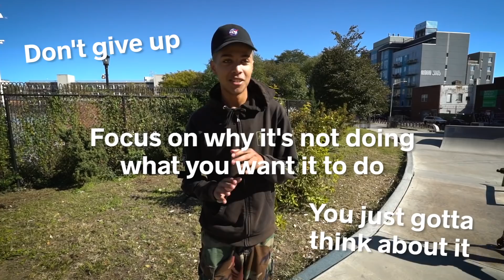Who Learns Tricks Faster? SKATERS VS SCOOTERS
I get all my music here (amazing for Youtubers) sign up for infinite free music ➡️